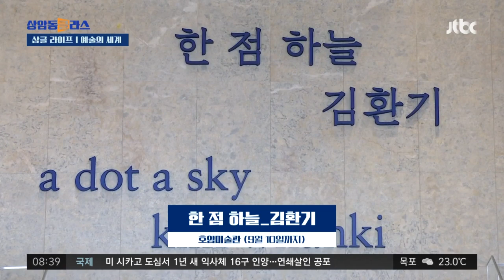한국 추상미술 선구자 김환기 화백의 작품 세계 (정우철 도슨트) / JTBC 상암동 클라스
■ 방송 : JTBC 상암동 클라스 / 진행 : 이가혁·김하은

'상클 라이프' 시작합니다. 오늘(30일)은 '예술의 세계'로 떠나보겠습니다. 미술계의 스토리텔러, 그림 읽어주는 남자 정우철 도슨트 모셨습니다.

· 한국 추상미술의 선구자 김환기 작품 대거 전시
· '달항아리' 타국에서 더욱 짙어진 한국적 정서
· 경매 낙찰가 132억, 최고가 한국 작품 '우주